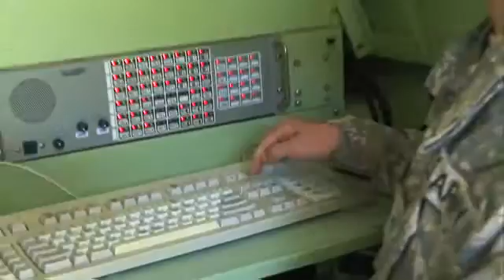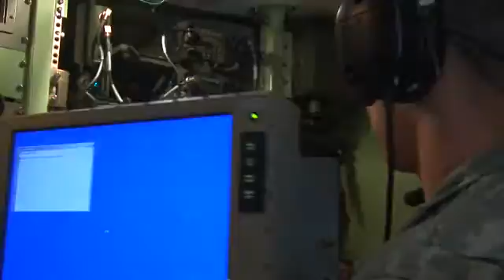MOS 94D AIR TRAFFIC CONTROL EQUIPMENT REPAIRER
The air traffic control equipment repairer performs or supervises field and sustainment level maintenance and installation of air traffic control communications, navigation aids and landing systems.